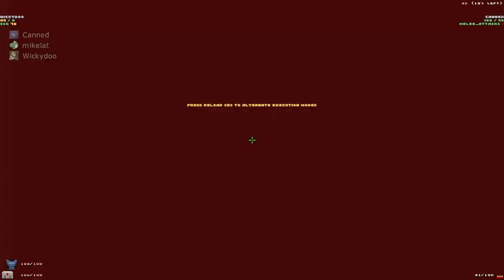Let's Play Doom 2 - Part 2 [CO-OP & BRUTAL MOD]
this game is really really mean.